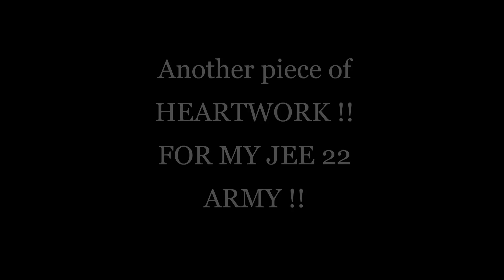JEE 2022 BIG SURPRISE| THE STORY BASS ABB BAHUT HUA !!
JEE 2022 - HARSH REALITY| LIFE OF A JEE ASPIRANT| JEE 2022 COMPLETE PLAN

PERFECT TIMETBALE  ( for FRESHERS & DROPPERS) :  INPUTS from
- Mam's discussions with students with 98% / 99% ile in JEE Mains 2021.
- Inputs on how their results changed with their adopted strategies
- Key problems faced during the preparation & their solutions
- How to revise / Sources of Practice etc
- Paper attempting Strategies

📚 JEE Main 2022 : BIGGEST FREE PREPARATION RESOURCE (PDF Library)

DOWNLOAD THE PERFECT TIMETABLE

LINK 1
LINK 2
LINK 3
LINK 4
LINK 5
LINK 6
LINK 7
LINK 8
LINK 9
LINK 10

In this live session, learn the complete details about
👌 ✔ JEE Timetable 2022 ( JEE Main & Advanced)
👌 ✔ JEE 2022 Preparation Strategy
👌 ✔ Timetable For JEE Aspirants
👌 ✔ JEE Main Preparation Time Table
👌 ✔ Timetable For JEE 2022
👌 ✔ Timetable For Jee Mains
👌 ✔ IIT Preparation Timetable
👌 ✔ Best Timetable For JEE Preparation
👌 ✔ JEE Preparation Timetable
👌 ✔ Best Timetable For JEE 2022
👌 ✔ Best IIT JEE Timetable
👌 ✔ Best Timetable For IIT JEE Preparation 2022
👌 ✔ How to Crack IITJEE 2022 in First attempt
👌 ✔ How To Get 99 Percentile In JEE Main 2022
👌 ✔ How to score 250+ in JEE 2022
👌 ✔ IITJEE 2022 99%ile Strategy with TIMETABLE
👌 ✔ JEE Mains 2022 : How to enter the 99 percentile CLUB